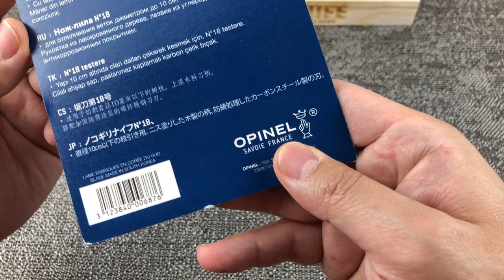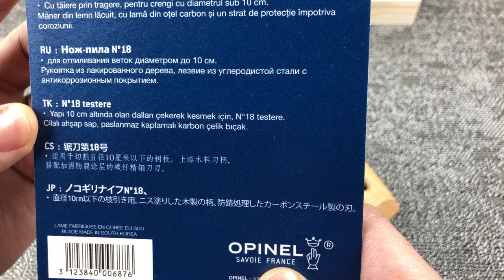Пила складная №18 Sandvik 12C27 Бук 000687 от Opinel